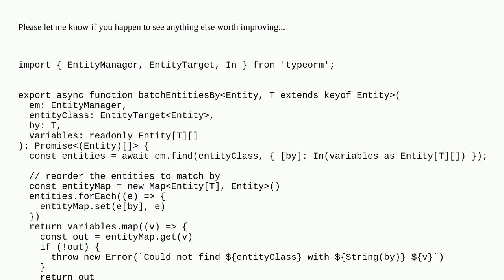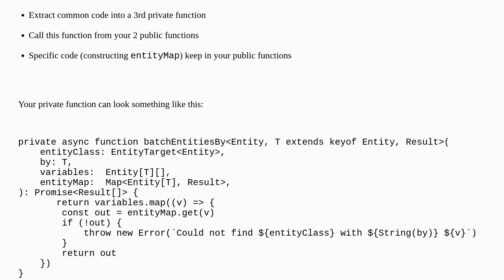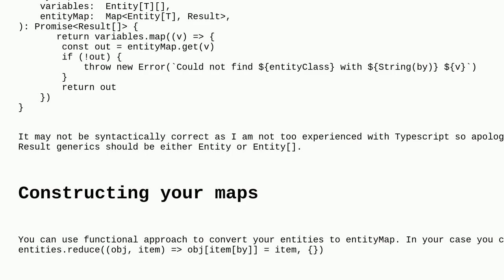Codereview: DRY-ness of two typescript functions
DRY-ness of two typescript functions

A special thanks goes out to the awesome community

  typescript